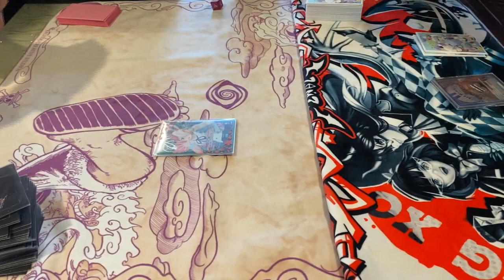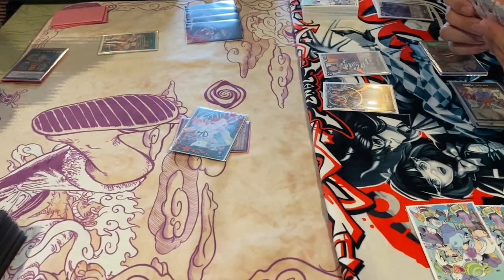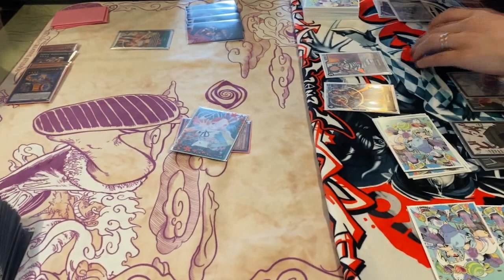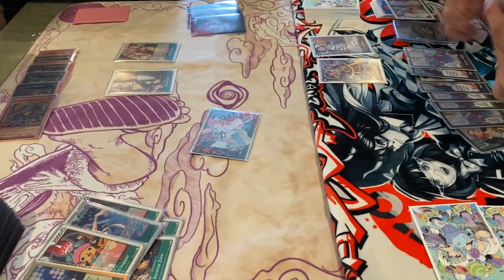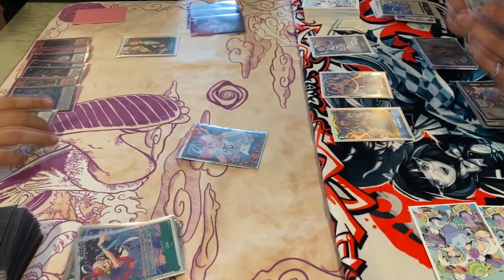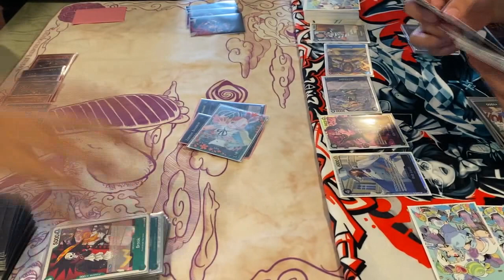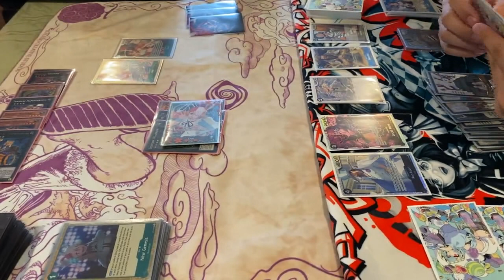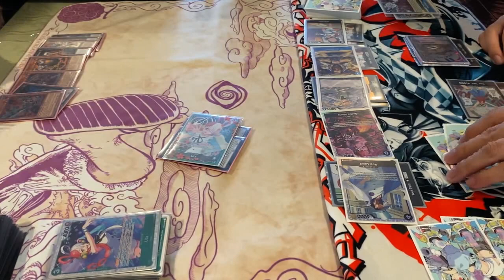One Piece Card Game Duel #75 - [Green] Uta vs [Blue/Black] Sakazuki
[Green] Uta (Austin) vs [Blue/Black] Sakazuki (Van).

Need cards? Buy from VanTCG, your number 1 place for Yu-Gi-Oh, Pokemon, One Piece, and more!